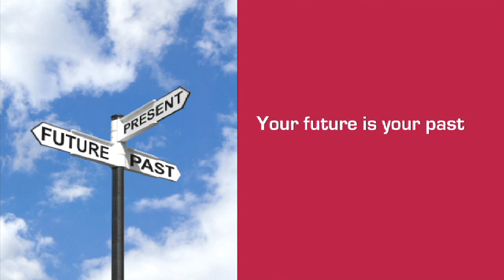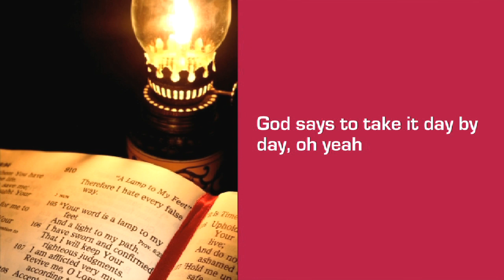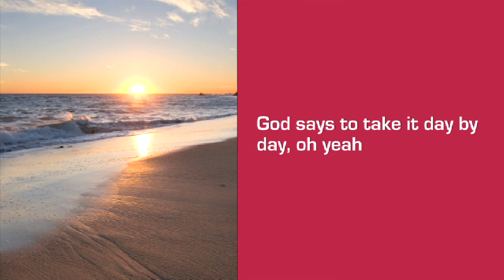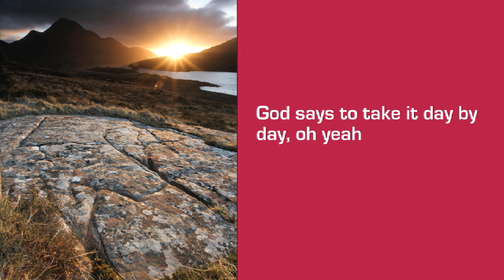Yesterday's Tomorrow is Today